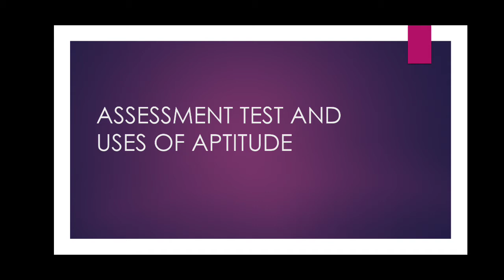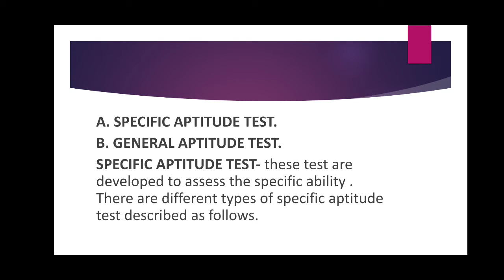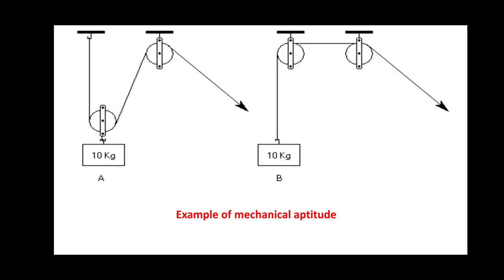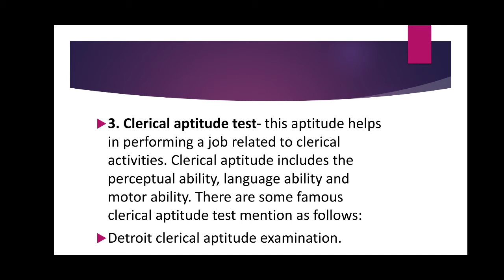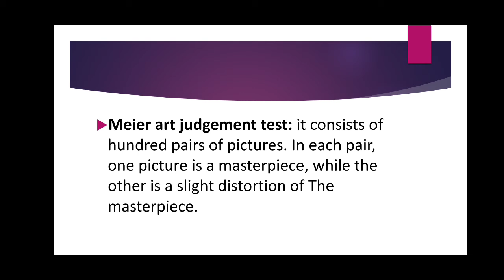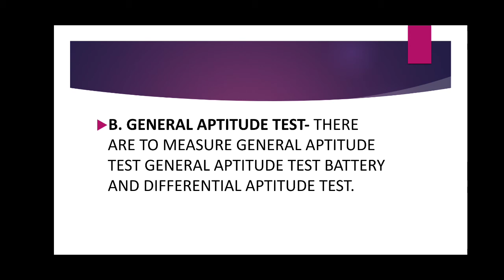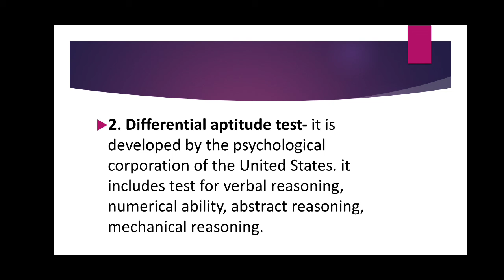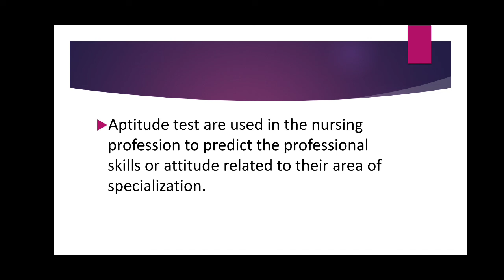APTITUDE PART II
BSC NURSING, I YEAR, PSYCHOLOGY, APTITUDE PART  II